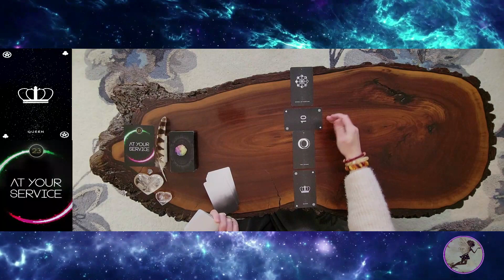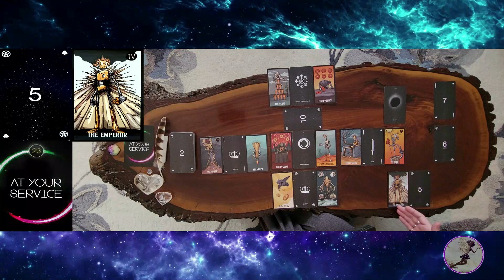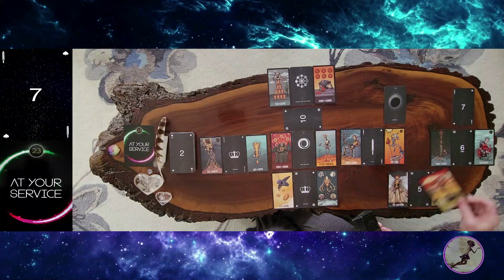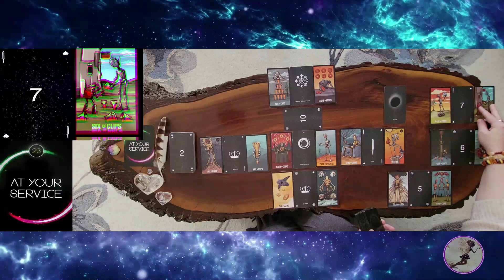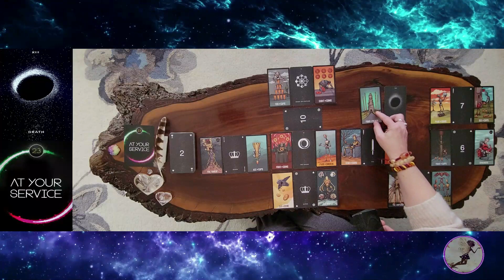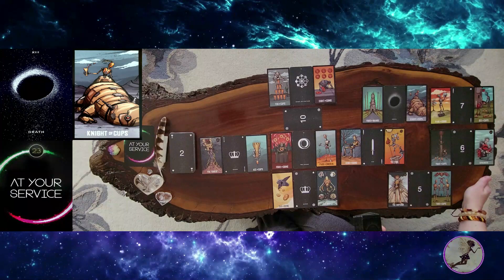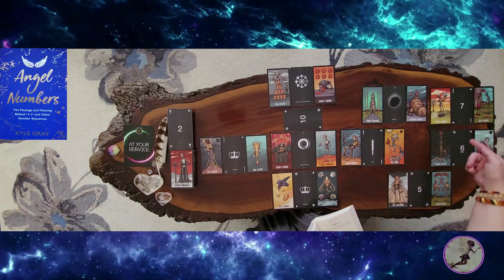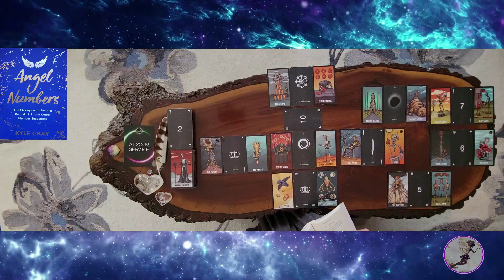A.I. 🤖mid-month tarot reading 📚 for April 2024.💫🤖✨️❤️💙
Timeless A.I. collective tarot reading for  ALL beings to enjoy.🤖❤🧡💛💚💙💜💖🧚‍♀️

TIME STAMPS:
0:00 - Intro
8:08- Clarifiers
24:04- Angel Numbers

DECKS USED:
THE ORACLE OF E
Pam Grout & Colette Baron-Reid

STARDUST
minimalist tarot

AMAZING CONTENT CREATORS:
LadyoftheForest444